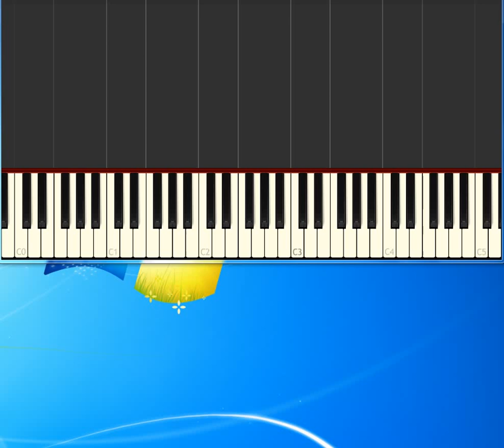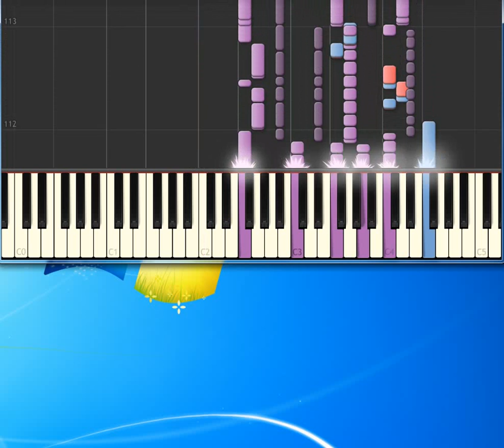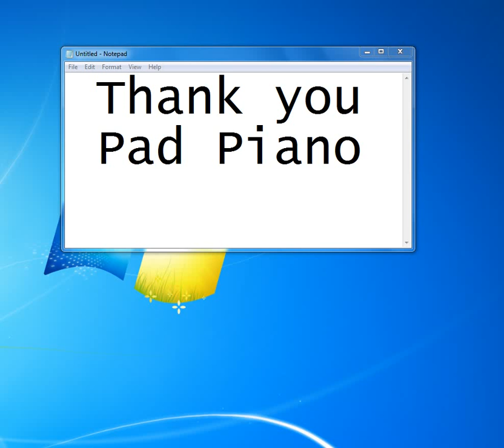Canned Heat Going Up The Country [Piano tutorial by Synthesia]